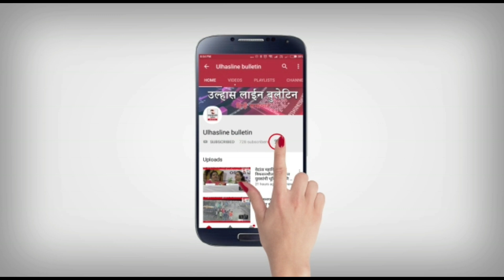उल्हासनगर मनपा के तीन कर्मचारी रिश्वत लेते रंगे हाथ गिरफ्तार! टैक्स विभाग मै भ्रष्टाचार की खुली पोल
टैक्सविभाग#रिश्वत#एंटीकरप्शनब्यूरोउल्हासलाईनबुलेटिन